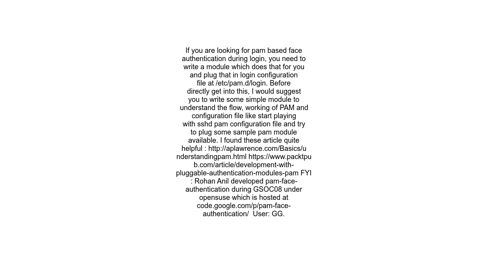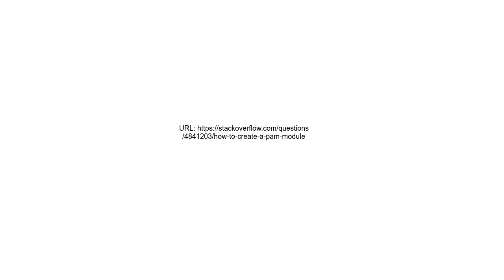how to create a pam module